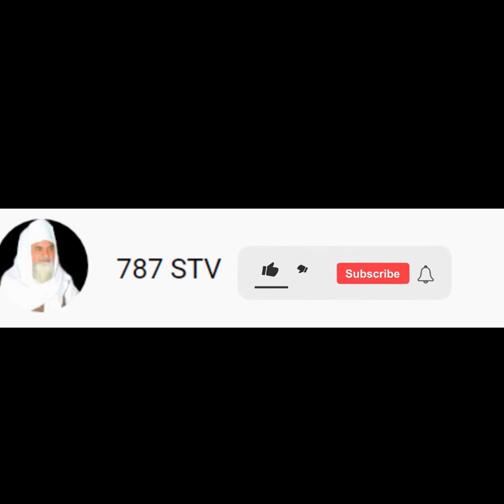Juma k Din Konsi Azaan ke baad karobar karna haram hai ? By PeerSyedMuhammadSaeed ulHassanShahSahib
Dear Brothers and Sisters in Most Welcome to the Official 787 STV Channel. On this Channel We Regularly Upload Islamic Videos According to the Holy Quran and Hadees ( Hadith ) such as Islamic Stories in Urdu Prophet Qissa's Waqiat Tafseer ul Quran Tilawat e Quran with Urdu Translation also some time videos about history of Islam with complete references. May Allah subhana hu wa Taa'la Protect us from fitna of Shaitaan Aamin and May Allah give us Hidayah to spend our life according the Quran o Hadees aamin.
Credit